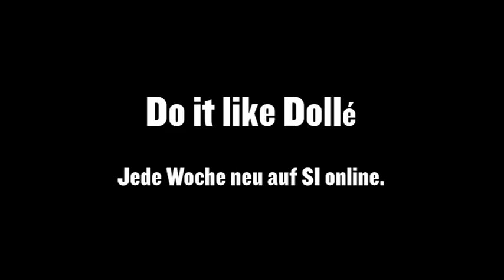Fitnesstipp: Outdoor1 3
Radfahren im Sitzen ist eine sichere Rumpfmuskelübung, die sehr effizient ist - auch wenn Sie sie nicht allzu lange machen.